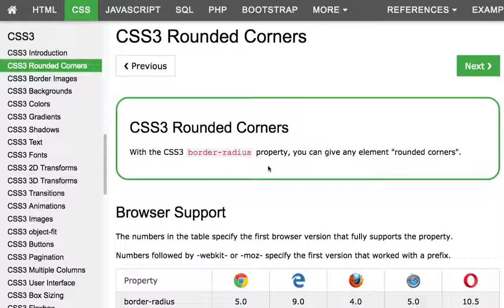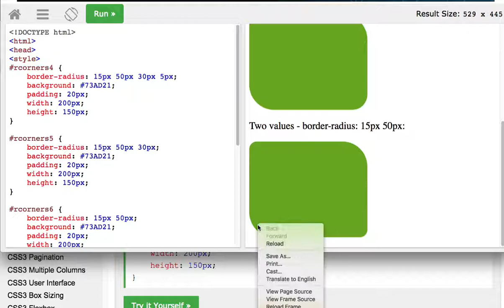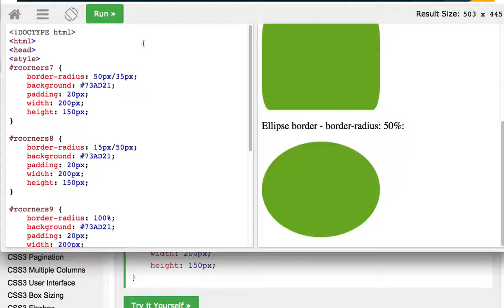CSS 036 Rounded Corners